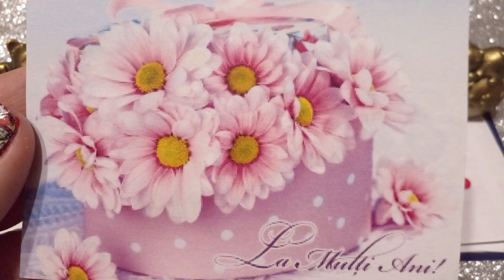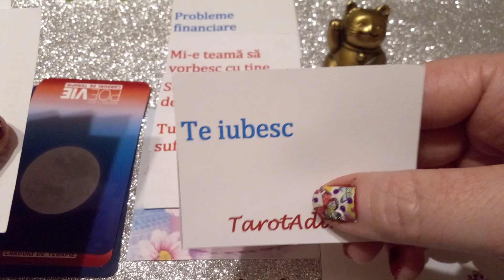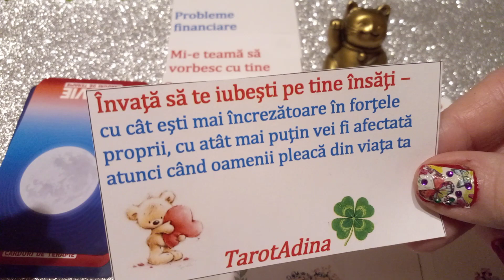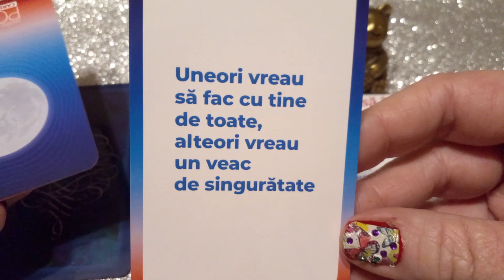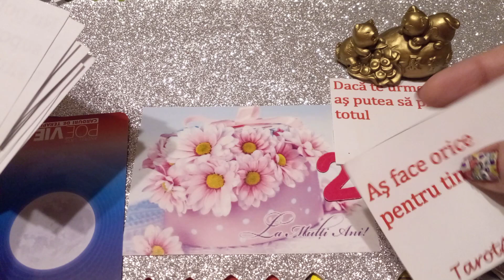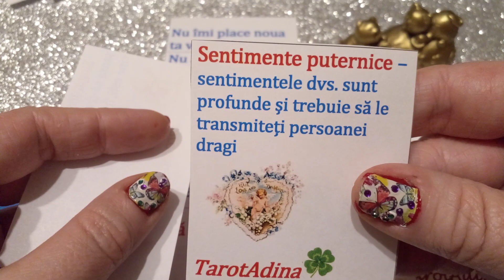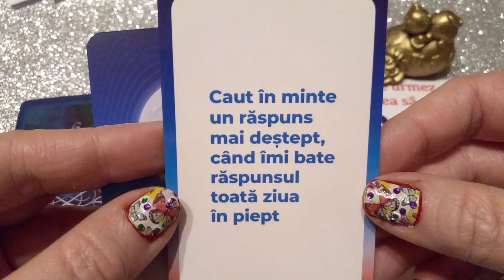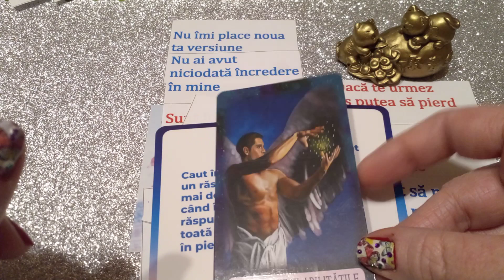Mesaje de la persoana iubită de 8 Martie 🧡🌹💛🌹💚🌹 Alege o variantă 🍀🧡🍀💛🍀💚